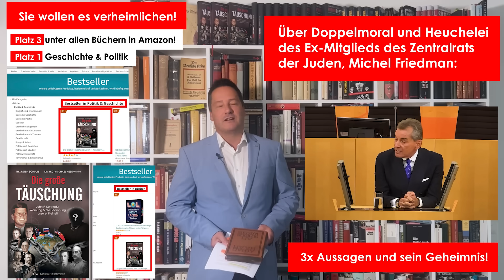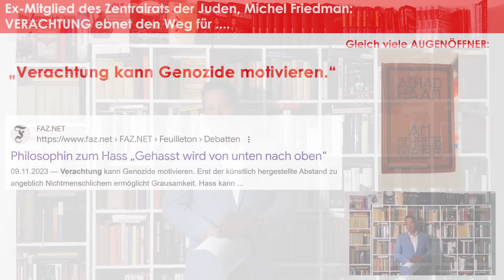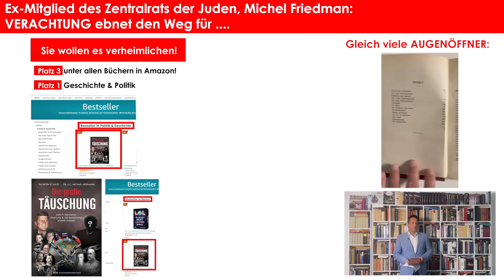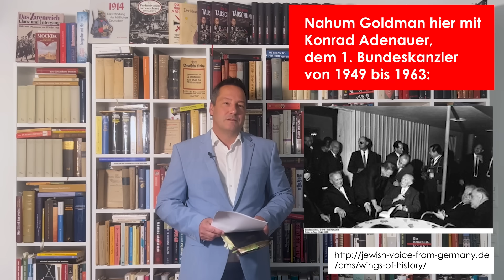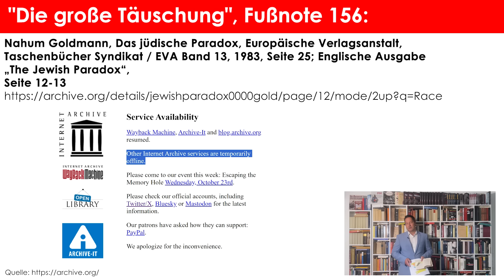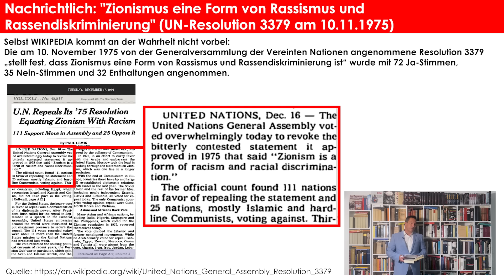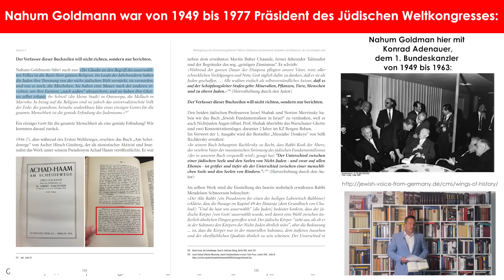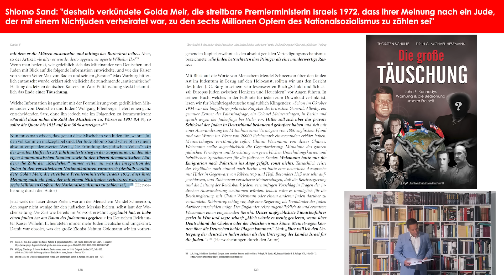Was hat Michel Friedman zu verbergen? Geheimnis seines Krieges gegen die AfD! Rolle von Björn Höcke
Wichtiges zum neuen Buch "Die große Täuschung" (alle 919 Quellen dort für jeden mit vielen Downloadlinks)

WICHTIG
Wochenupdates und vieles mehr in Telegram unter:
Silberjunge Thorsten Schulte OFFIZIELL

Vorteile eines Zollfreilagers in der Schweiz:
1. Umsatzsteuerfreier Silbererwerb
2. Nach 12 Monaten Haltedauer derzeit steuerfrei (im Gegensatz zu ETFs)
3. Aufbewahrung außerhalb der EU

Auch Nichtnutzer von Telegram können den Bericht lesen und finden dort den folgenden Link:

❗️Alle, die sich entschließen, einen Lagerplatz einzurichten, erhalten mit Hinweis auf den Silberjungen einen Preisvorteil von 50 %. ❗️

So kann man schnell Vermögen aus der EU rausschaffen. Die Schweiz gehört noch nicht einmal wie Liechtenstein dem EWR an. Behörden aus der EU haben keinen Zugriff. _______________________________________________________________________________________ Inhaltsangabe & Links zum Video:

0:28
1. Aussage Michel Friedman

0:44
2. Aussage von Michel Friedman

1:35
3. Aussage von Michel Friedman

1:49
Ex-Mitglied des Zentralrats der Juden, Michel Friedman &
„Verachtung kann Genozide motivieren.“

2:16

2:42
Vater des GEISTIGEN ZIONISMUS enthüllt

4:38
Nahum Goldmann, 1949 bis 1977 Präsident des Jüdischen Weltkongresses, schonungslos ehrlich

6:35 Nahum Goldmann zum ZWEITEN

7:30 Shlomo Sand enthüllt dankenswerterweise …

8:37 Über Mischehen

9:03 Trump betete im Oktober 2024 auch am Grabmal von Schneerson wie sein Schwiegersohn 2016

10:18 Die Telegram-Kanäle, die mein Buch "Die große Täuschung" bekannt machten, sind nicht mehr zu finden

10:40 Herr Friedman, es geht auch anders!

12:36 Link zu meinem Telegram-Kanal: